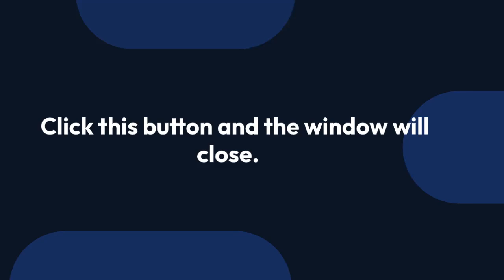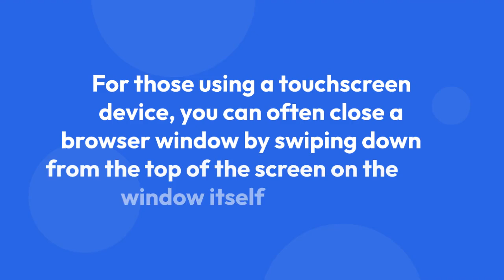How to Close the Browser Window?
In this video tutorial, you will learn how to properly close a browser window on your computer. Whether you are using Chrome, Firefox, Safari, or any other browser, we will show you the steps to safely exit out of your browsing session. Knowing the correct way to close a browser window can help prevent any data loss or security risks. Watch this video to ensure you are closing your browser windows correctly every time.